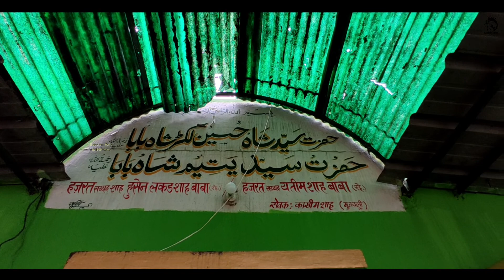ਦਰਗਾਹ ਸ਼ੇਖ ਸ਼ਈਅਦ ਸ਼ਾਹ ਹੁਸੈਨ (ਬਾਬਾ ਲੱਕੜ ਸ਼ਾਹ) baba saint Syed Shah Ji || Vlog -22 || Bassian Aale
Mazar Baba Saint Syed Shah
ਬਾਬਾ ਲੱਕੜ ਸ਼ਾਹ
Yatra sri hazoor sahib
vlog - 22

YT  Channel.      - Bassian Aale
Instagram.         - Bassian Aale